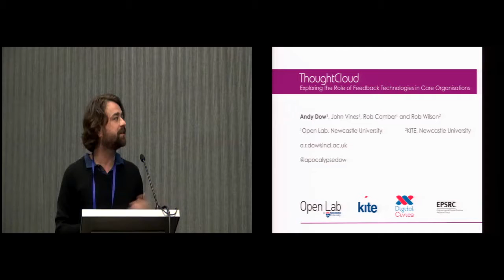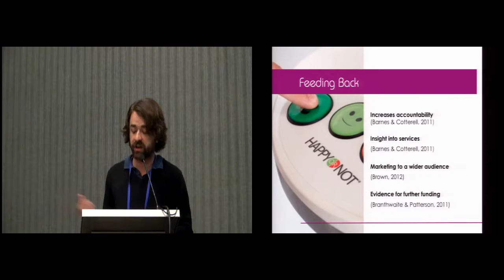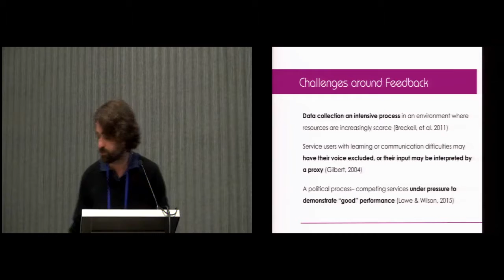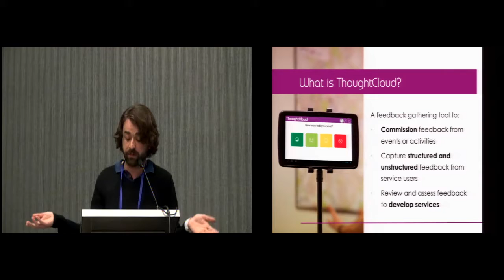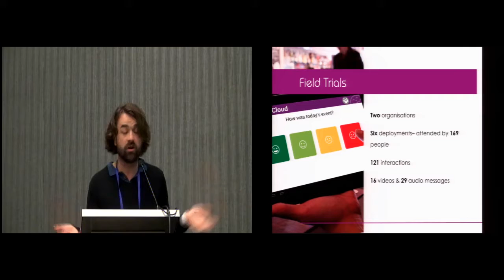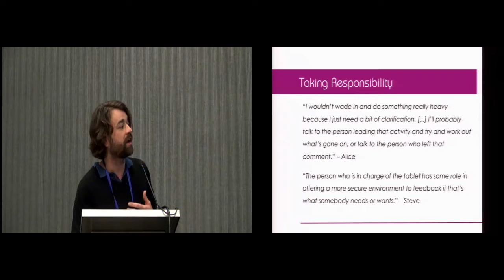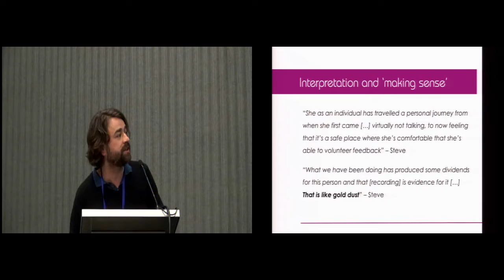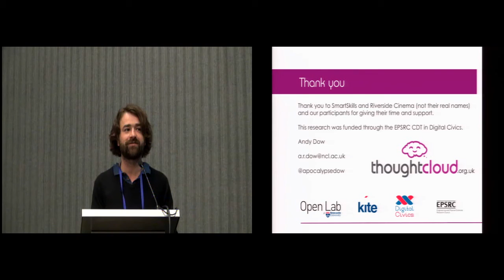ThoughtCloud: Exploring the Role of Feedback Technologies in Care Organisations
Andy Dow, John Vines, Rob Comber, Rob Wilson

Session: Participating in Well-Being and Family

Abstract
ThoughtCloud is a lightweight, situated, digital feedback system designed to allow voluntary and community sector care organisations to gather feedback and opinions from those who use their services. In this paper we describe the design and development of ThoughtCloud and its evaluation through a series of deployments with two organisations. Using the system, organisations were able to pose questions about the activities that they provide and gather data in the form of ratings, video or audio messages. We conducted observations of ThoughtCloud in use, analysed feedback received, and conducted interviews with those who 'commissioned' feedback around the value of comments received about their organisation. Our findings highlight how simple, easily deployable digital systems can support new feedback processes within care organisations and provide opportunities for understanding the personal journeys and experiences of vulnerable individuals who use these care services.

Recorded at the 2016 CHI Conference on Human Factors in Computing Systems in San Jose, CA, United States, May 7-12, 2016